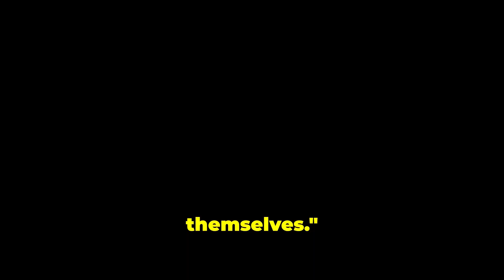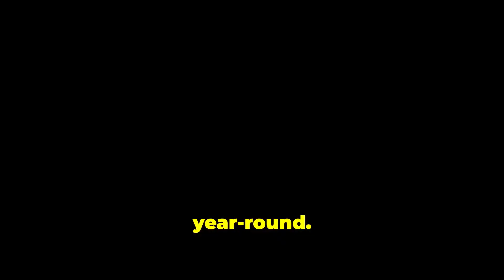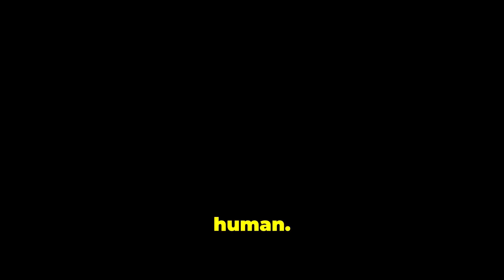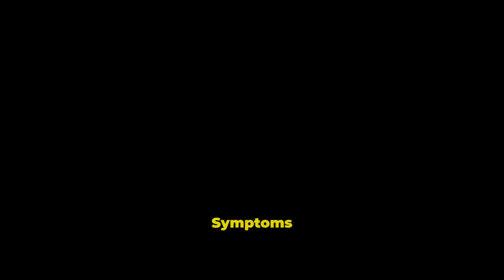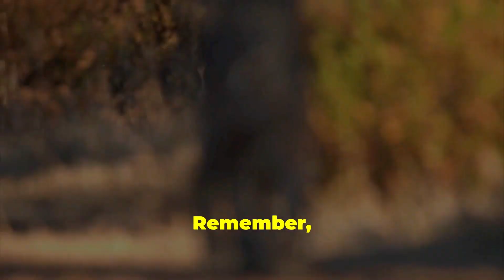"TOP 10 MOST POISONOUS Animals on Earth"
🔬 DEADLY TOUCH: Journey through the TOP 10 world's most poisonous creatures in this educational deep-dive! These aren't just venomous - They're POISONOUS, meaning their toxins work through touch or consumption.
In this comprehensive wildlife documentary, discover:

Why the tiny Golden Poison Dart Frog contains enough poison to kill 20,000 mice
How the Pufferfish became 1,200 times more deadly than cyanide
The difference between poisonous and venomous animals (it could save your life!)
Why box jellyfish have 24 eyes but no brain
How cane toads became one of history's most destructive invasive species
The remarkable science behind toxin sequestration
Medical breakthroughs being developed from natural animal toxins